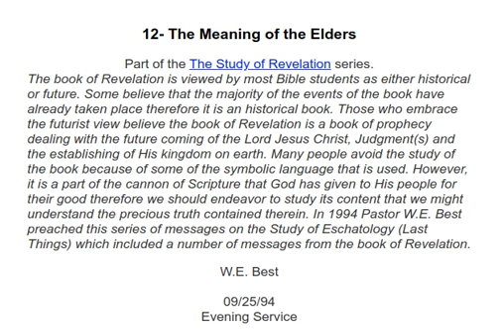12 The Meaning Of The Elders - 1994 09 25 - W.E. Best